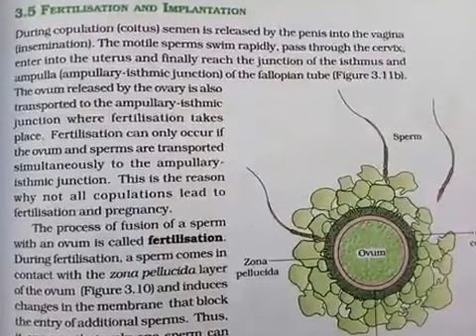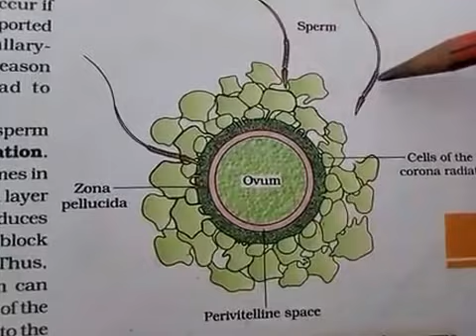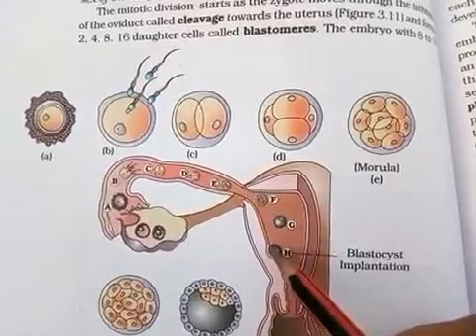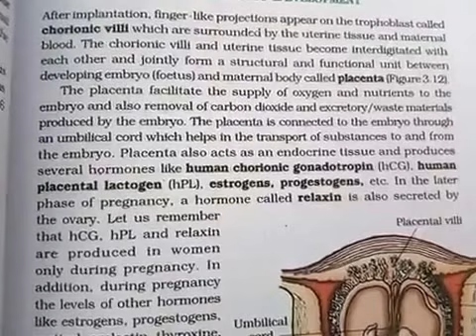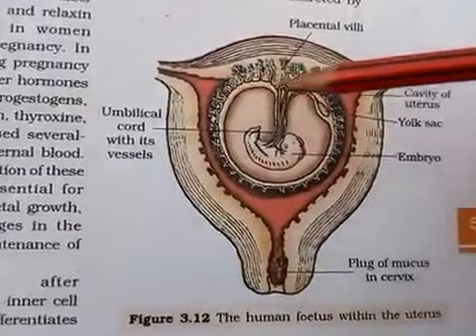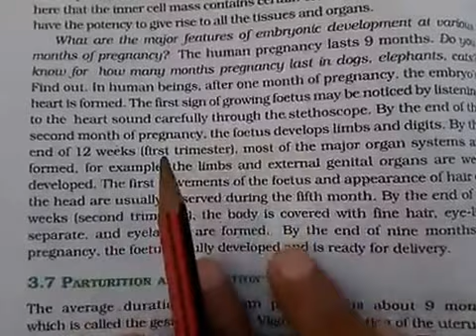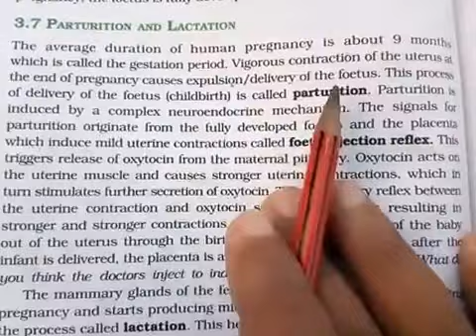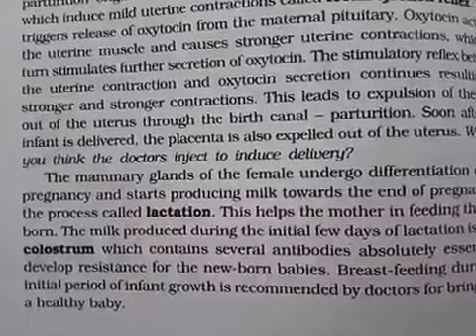Human fertilization and embryo development. Helpful to NEET and class 12 students.